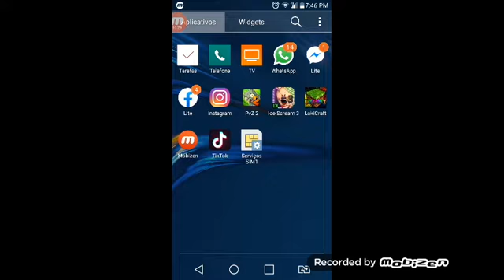Construindo uma casa gigante de arenito -Lokicraft-#6